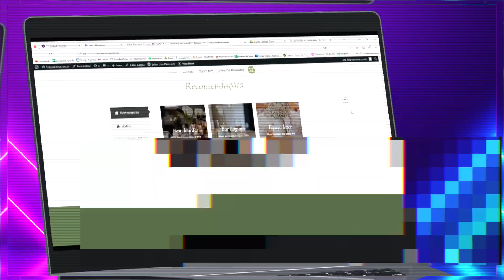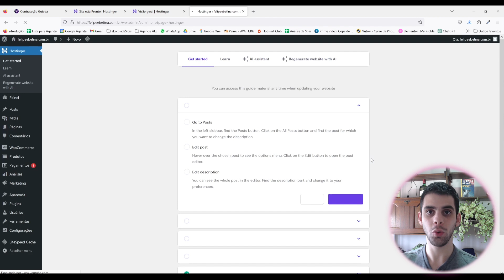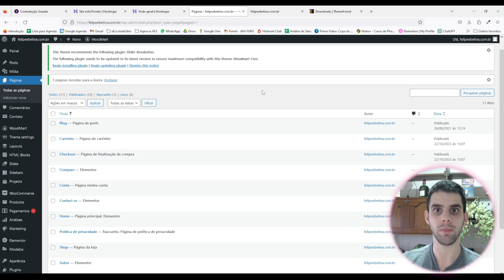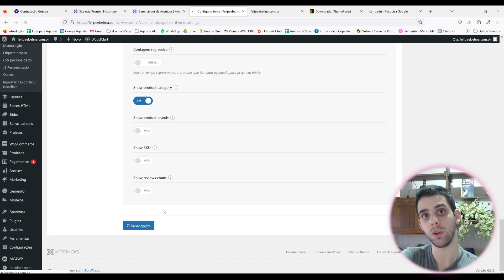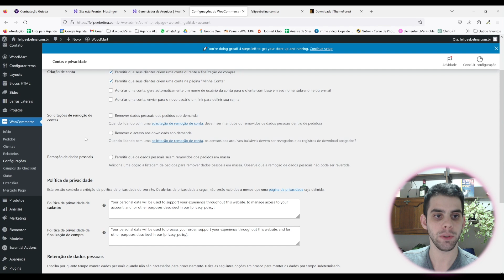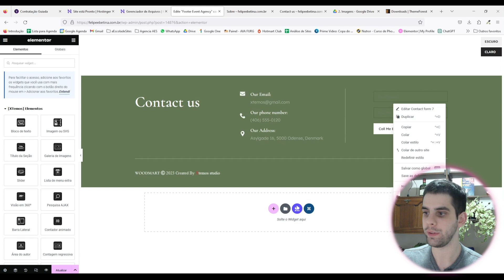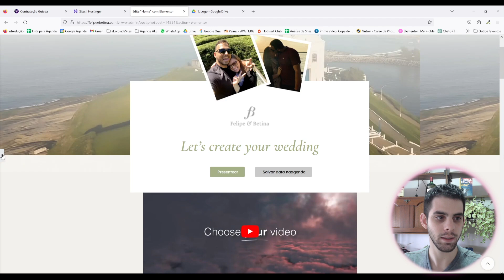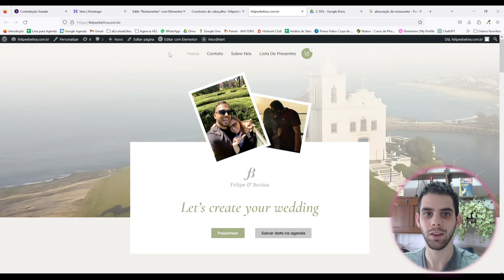CRIE um SITE LISTA DE PRESENTES totalmente do ZERO - Passo a Passo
Nesse vídeo eu vou te ensinar como criar um site personalizado e totalmente do zero para você criar o seu próprio site para lista de presentes ou até para acrescentar isso no seu portfólio de serviços e conseguir ganhar mais 😉